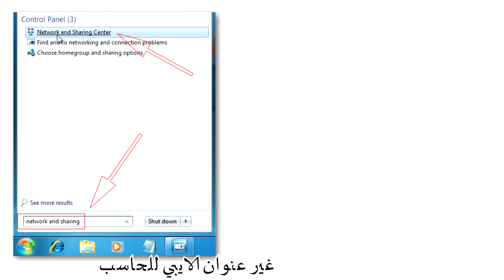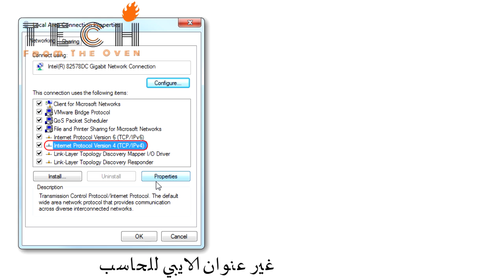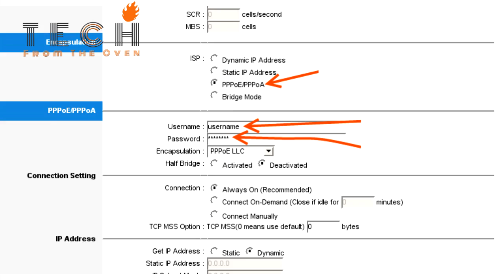update telecom italia Modem ADSL2+ Wifi N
Update telecom Italia A4001N router's firmware
aggiornare telecom Italia A4001N router
تحديث  رواتر telecom Italia A4001N router
firmware file 1: